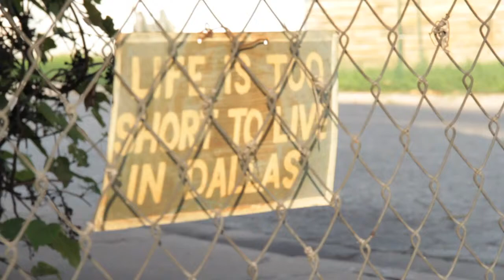Introducing Red Devil Rides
Since 2008, Red Devil Rides is downtown Austin's most reliable pedicab company. Our eco friendly transportation and mobile billboard services are operated by Austin's most professional and entertaining pedicab drivers.

It is our goal to provide impeccable customer service and to be the highlight of your experience while in downtown Austin. Our drivers provide on the spot pedicab tours, long rides up hill to distant neighborhoods, and rides in the rain, all while making sure that you feel spoiled, glamorous, and fully attended to.